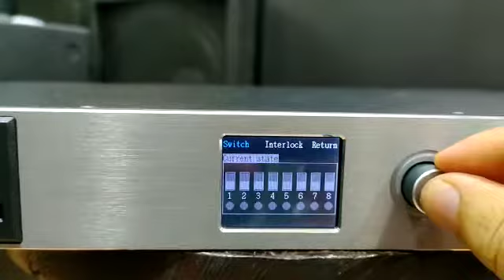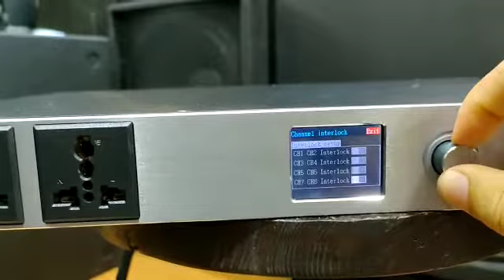More Information About Wisdom Sequencer PS-108A